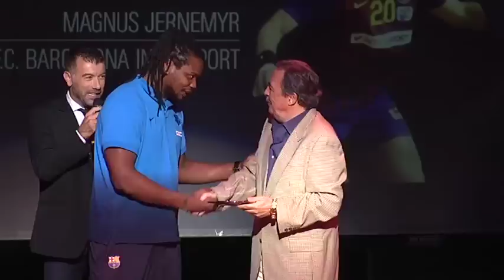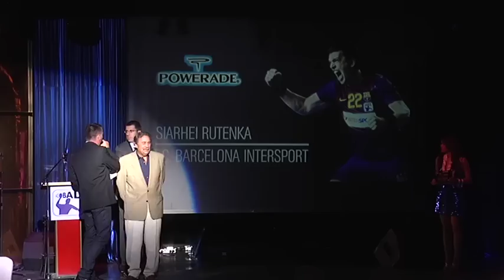Gala ASOBAL 2012/2013 - Florida Park (Madrid)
Resumen de la Gala de presentación de la temporada ASOBAL celebrada en el Florida Park de Madrid